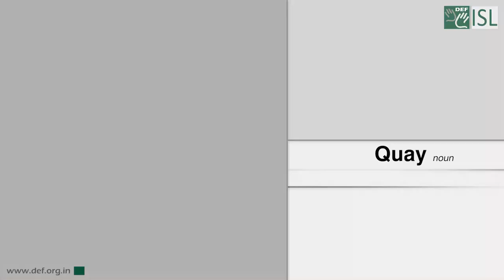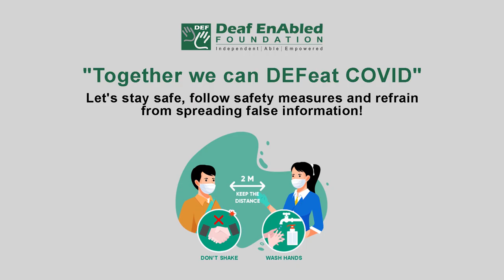Quay (Noun) Word of the Day for January 16th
Quay

Meaning:- a long structure, usually built of stone, where boats can be tied up to take on and off their goods

Example:- The dock area was full of dilapidated warehouses and quays.